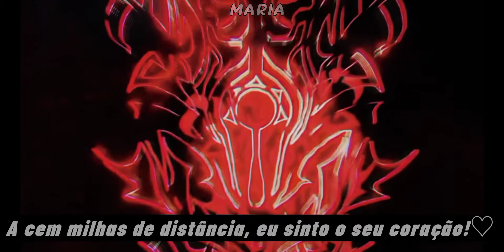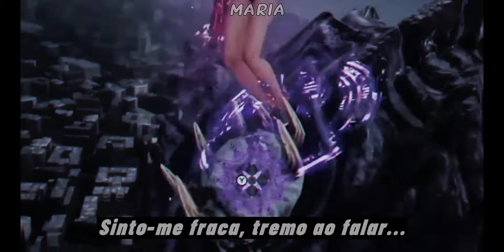Bayonetta 3 - Whispers Of Destiny, Climax (Legendado PT-BR)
credo, eu chorei nesse final pqp